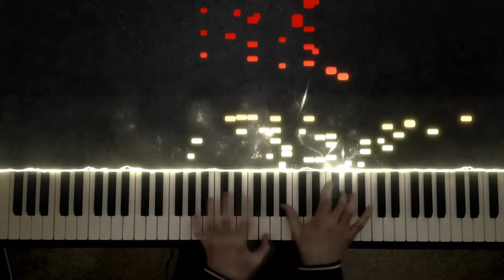Schumann - Kreisleriana No.1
The ultimate right hand workout and the perfect piece to launch into when someone asks if you can play piano. I'm quite proud to be the first person to play this piece in the "visualiser" style and when I revisit Schumann in the future I will likely play some more of Op.16 since they're all such great pieces.
My teacher asked me to play this and despite it being one of the most technically demanding pieces I've ever taken on, I learned it in 2 weeks. I think I was able to do that mainly because it's so short with just a few repeating sections; so I think if you want a challenge that is difficult but also manageable without taking up months of your time, this is a good piece to learn.
I might take a short break from uploading after this since I'm taking my A Level "mini exams" very soon and all my coursework is due next week so things are very busy right now. I may upload, not sure yet. There's one video I really want to do which I started work on months ago then just put to the back of my mind.
Anyway, thankyou for watching. All the recent views and new subscribers have been quite motivating for me, hopefully I'll reach 150 in the next couple of weeks!